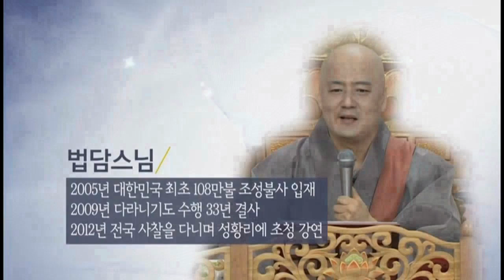[불교]법담스님-술술시리즈 16."법담스님-충격!자식을 사지로 내몰다!!!"